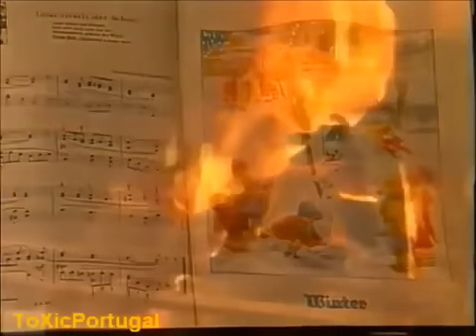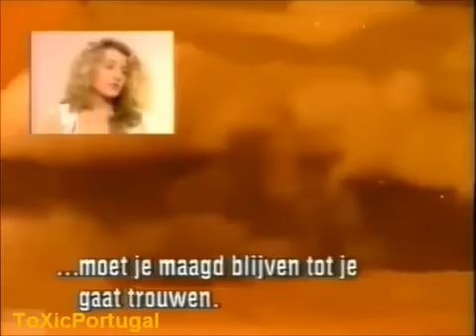Danuta Lato (PinUp Club) Dutch TV [1987].flv